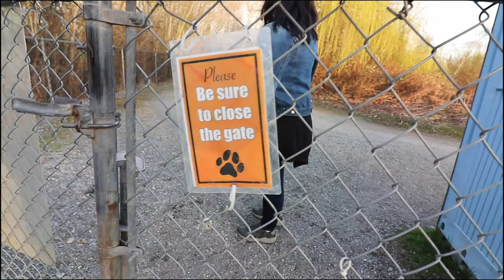WARREN G. MAGNUSON PARK / FREE LEASH DOG (vlog #11)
For those dogs lovers I recommend this place at free leash dog on Magnuson park I'm sure your dogs gonna enjoy the place especially the last area on the water.